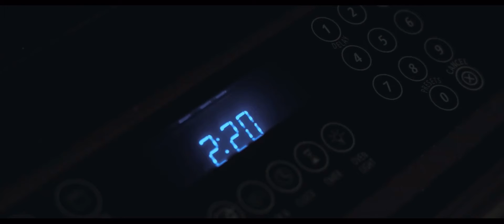Reacting To a SCARY Short Film